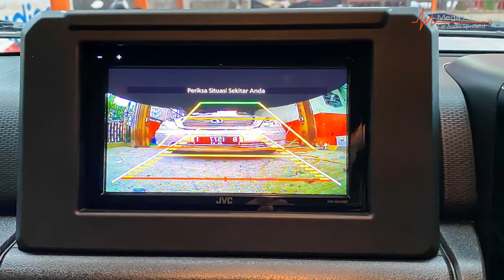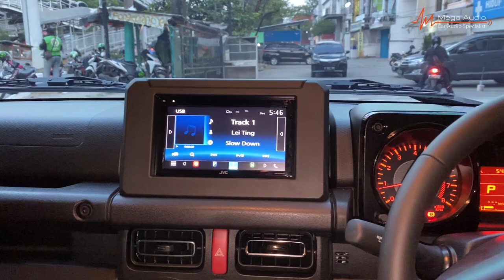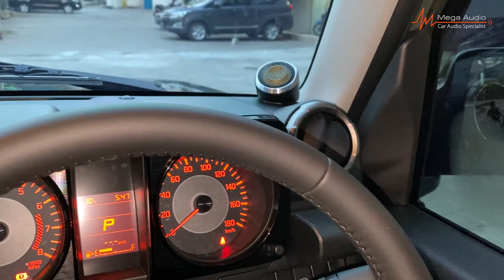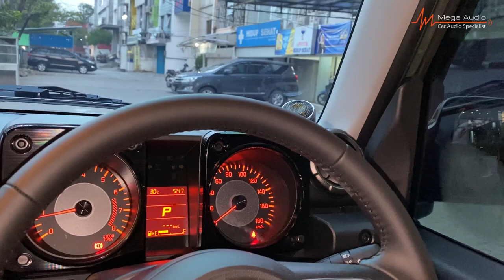JIMNY JB74 UPGRADE PAKETAN AUDIO SUPEER!! (PAKET 2WAY MEGA-X: FOCAL KX2 I ROCKFORD I FLUX I BIT TEN)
SUZUKI JIMNY JB74 Upgrade Audio Mobil dengan Paketan 2WAY MEGA-X

Kali ini tim Mega Audio Jakarta telah menyelesaikan projek JIMNY JB74, Mobil yang sangat kekinian inii, dengan paket audio ANDALAN kita Paket 2way MEGA-X.

Pemasangan memakan waktu sekitar 2 hari termasuk custom box di bagian panel pintu bagasi dan custom dudukan untuk muat midbass 6" di pintu depan. Installasi SUPER APIK kembali diperlihatkan oleh tim Mega Audio Jakarta dengan hasil suara yang pastinya ga kalah SUPEER! Yuk kita cek HASIL SUARANYAA

Paket MEGA-X (Jimny Ver):
- Speaker Focal ES 165 KX2
- Subwoofer Rockford P3 Slim
- Power Flux Sporty 904
- Processor Audison Bit Ten
- Peredam STP Black Silver dan Gold

Waktu Pengerjaan: 2 hari
Pemasangan dan Sound tuning by Mega Audio Jakarta

Segera kunjungi workshop kami:⠀
📍: Mega Audio. Jln Panjang Kedoya, Green Garden Blok A 14 no 50, Jakarta Barat.⠀